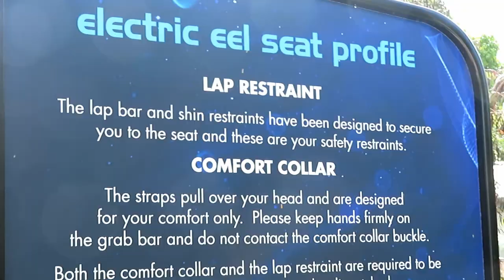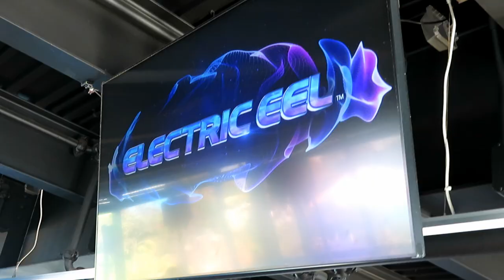Electric Eel at Sea World San Diego Off-Ride Footage (No Copyright)